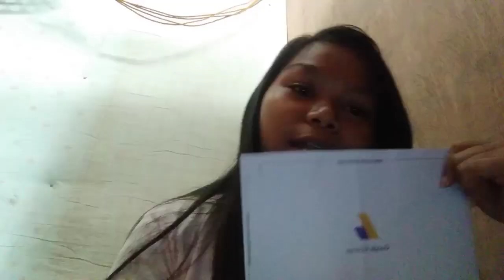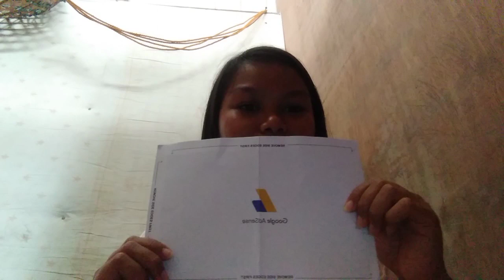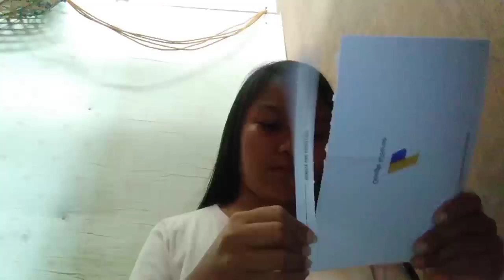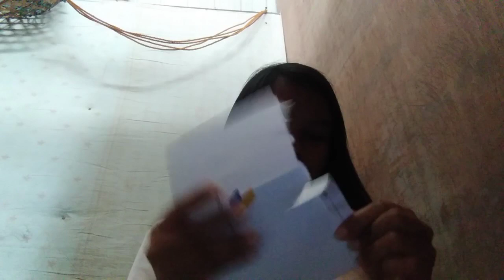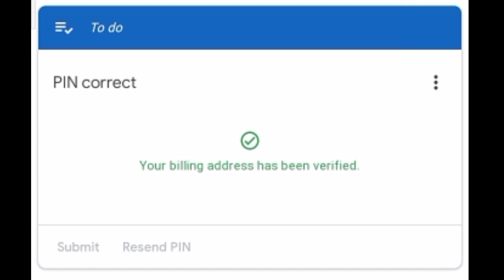SA WAKAS DUMATING NA RIN ANG GOOGLE ADSENSE KO | PAANO E VERIFY | CARLEE VLOGS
Google AdSense received, Google AdSense approved March 19 2021 verified ..